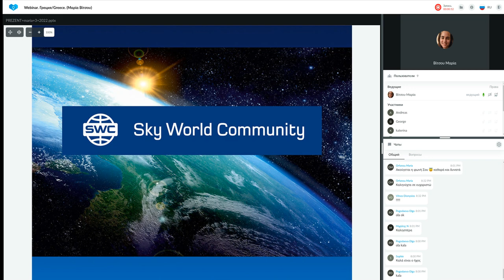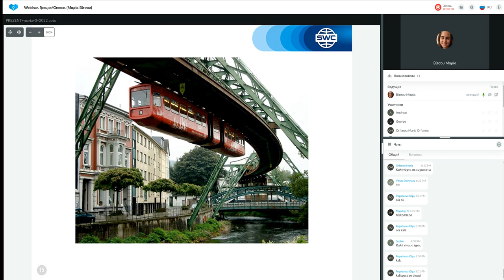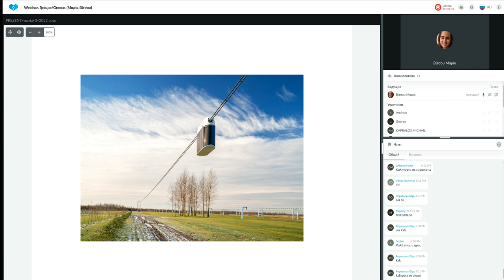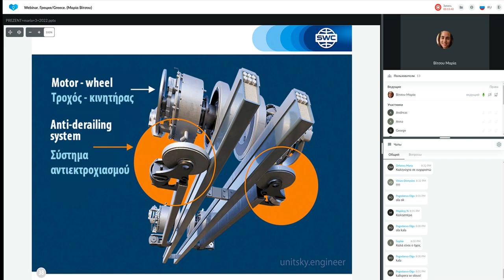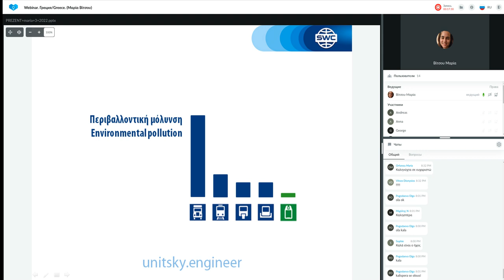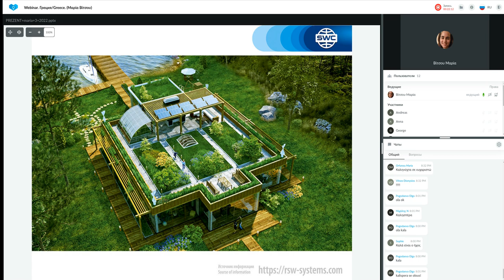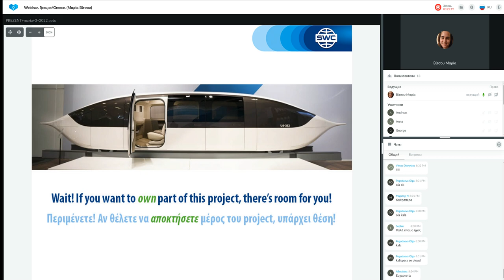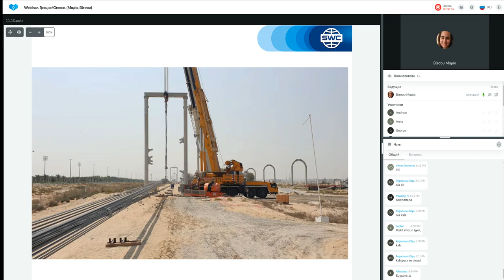Παρουσίαση τεχνολογίας από τις 11.10.2022. Εισηγήτρια: Μαρία Βίτσου.